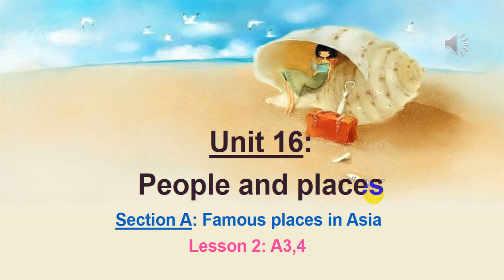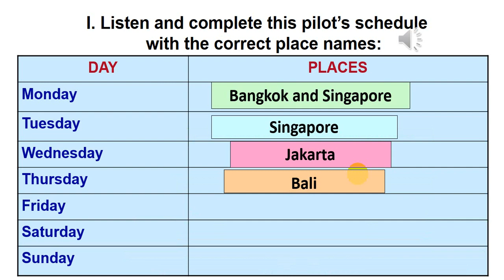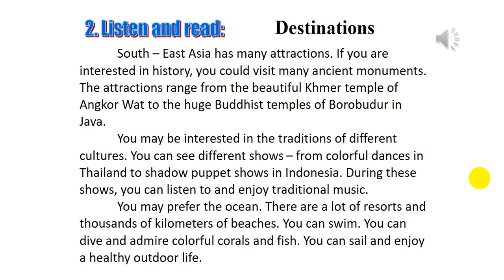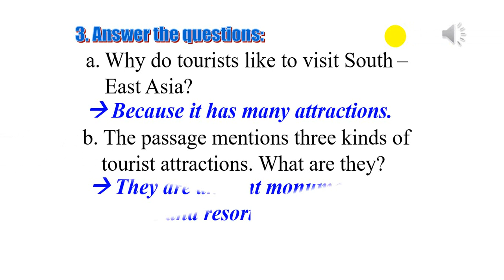Anh 7 - 7 năm Unit 16: Lesson A3,4